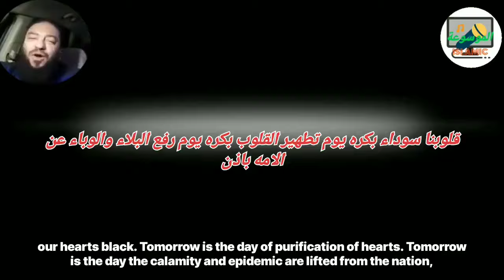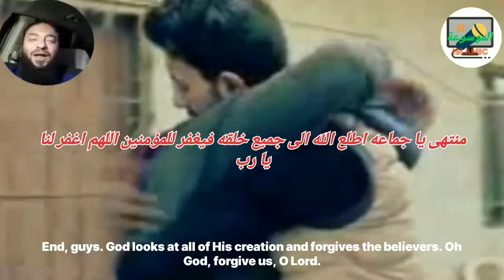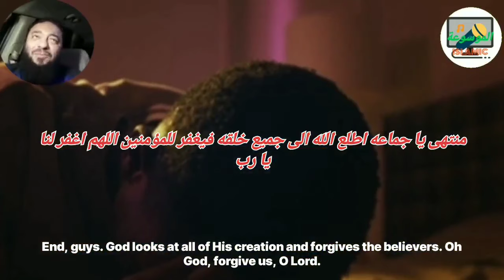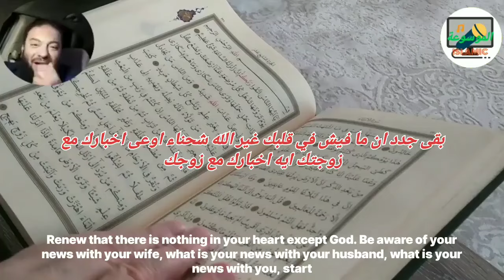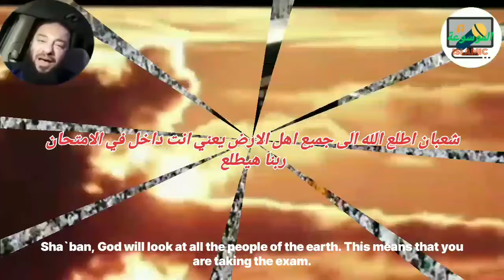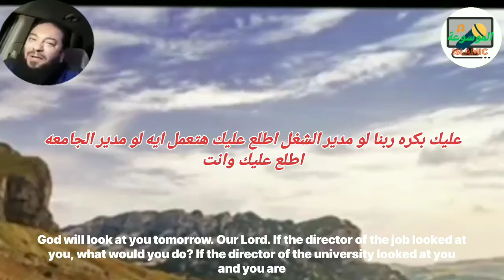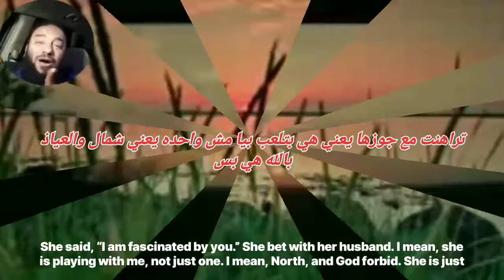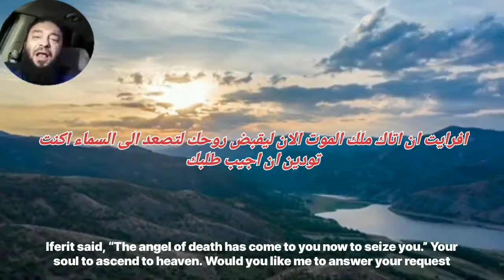فضل ليلة النصف من شعبان اخطر ليلة في السنة حازم شومان